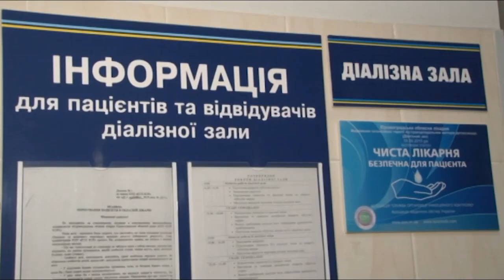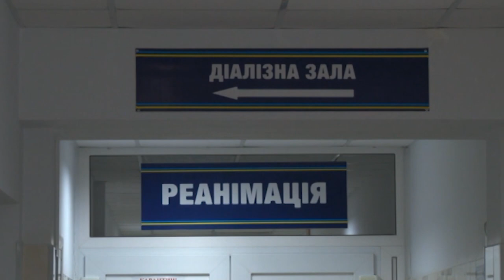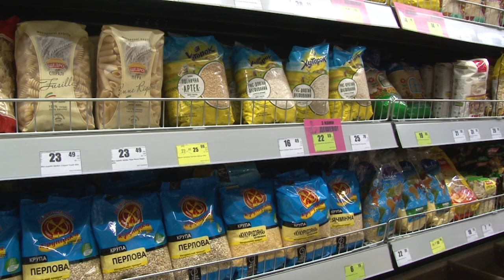Головні новини Кіровоградщини | 19 березня 2020 року | телеканал Вітер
* Мер Кропивницького закликав містян максимально дотримуватися карантину;
* Апарати штучної вентиляції легень придбають благодійники у Добровеличківську районну лікарню;
* Більше двох сотень жителів Кіровоградщини нині потребують гемодіалізу;
* Коронавірусу не бояться, карантин не хвилює – стихійники продовжують торгувати в Кропивницькому;
* Спочатку встановили ліміт на продукти, а потім передумали мережі супермаркетів у Кропивницькому;
* Прийом пацієнток обмежили у кропивницькому пологовому;
* Повірку та пломбування лічильників призупинив водоканал “Дніпро-Кіровоград” через карантин;
* Поставили на паузу весняний призов Збройні сили України на час карантину;